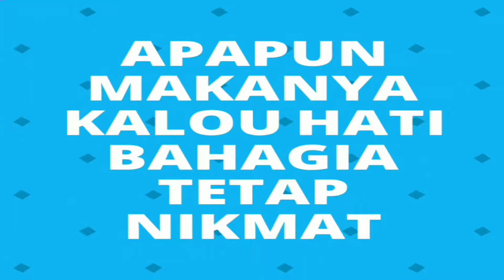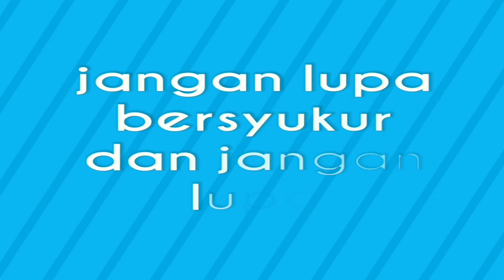MAKAN CEPAT MIE KARI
Jika jati bahagia apapun  makananya pasti nikmat..